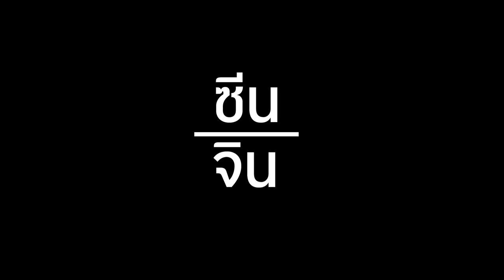"ทอมเป๊ก" เบื้องหลังถ่ายแฟชั่นปกสุดสัปดาห์ (HD)